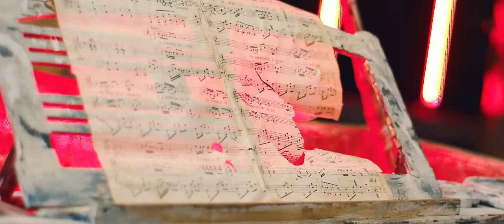Florin Cercel ❌️ Sorina Ceugea 🔴 Asa trec zilele mele [ Official video 2024 ] REMAKE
🎼Muzica si text : Sorina Ceugea, Nyno, Florin Cercel
      Orchestratie : Danezu
    🎬 Video: Danezu

Directed / DOP / Edited: Danezu - danezuofficial